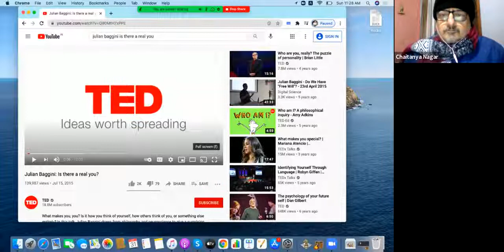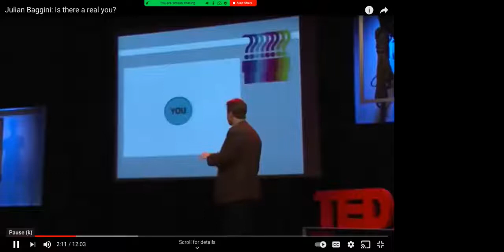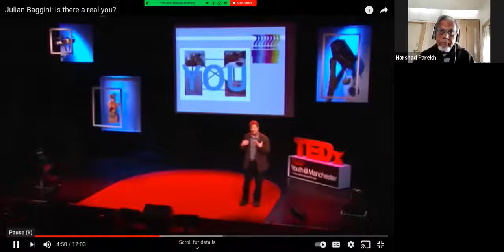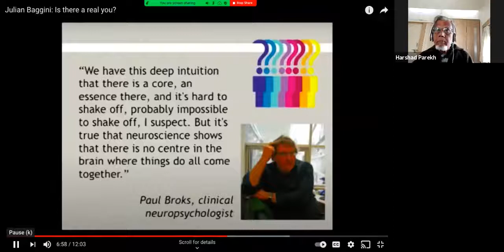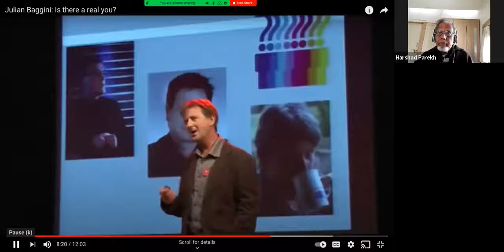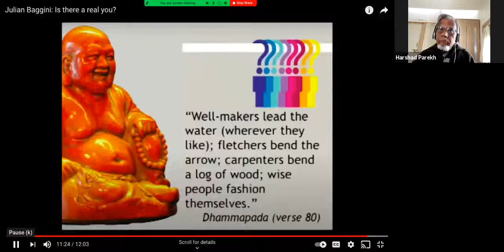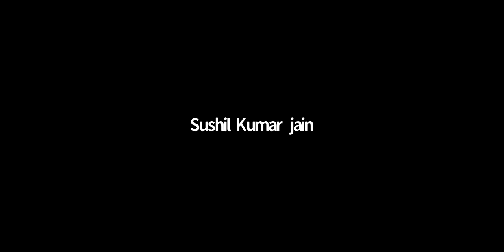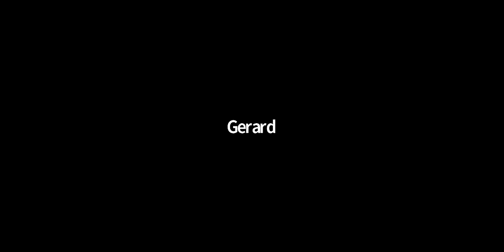Knowing Oneself - A Talk by Chaitanya Nagar, Organised by JK Study Centre of Indore. 31/1/2021.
Talk by Chaitanya, comments by Harshad Parekh and Gerard and a dialogue among friends